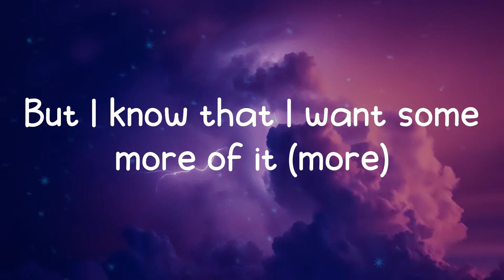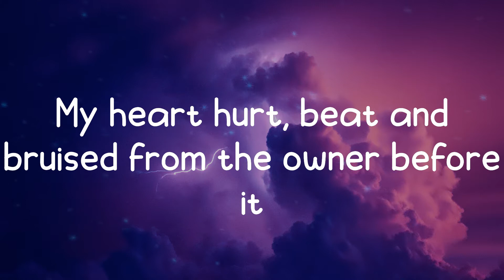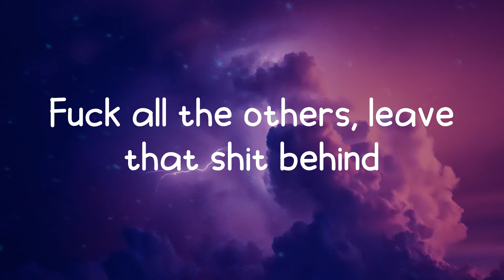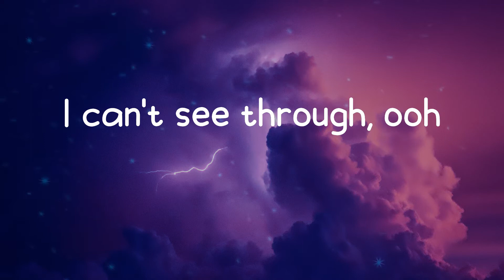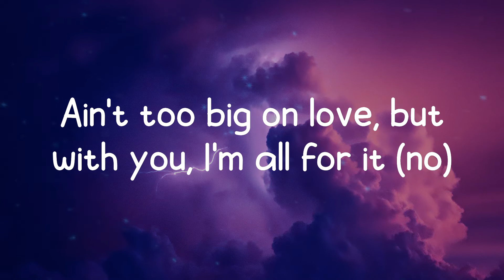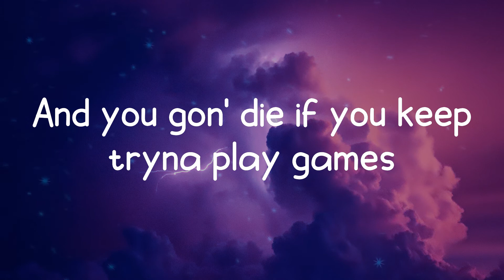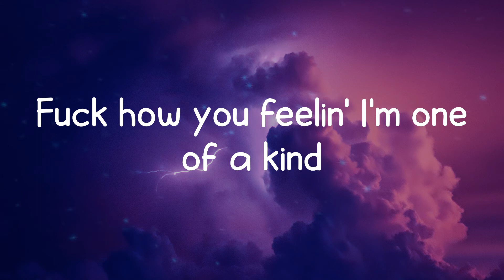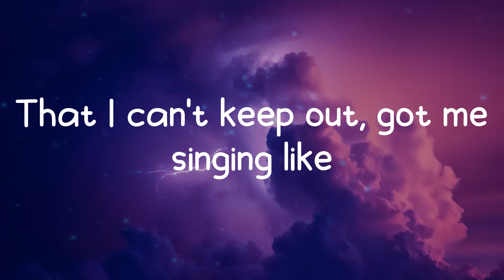Lil Tjay - In My Head (Lyrics)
Lyrics In My Head - Lil Tjay

In My Head lyrics:
Na-na-na-na, everyday (Lil Tjay)
It's like my iPod stuck on replay, replay (ooh-ooh, ooh)
And, girl, I don't know what to call it (call)
Too iffy and quick, I can't say that it's love
But I know that I want some more of it (more)
Ain't too big on love, but with you, I'm all for it (no)
See the world, me and you, we can tour it
Fuck all them bitches, ain't shit to ignore it
My heart hurt, beat and bruised from the owner before it
I been focused on you and I cannot ignore it
Better than all them combined
See nothin' better than callin' you mine
You a ten out of ten, you a dime
Fuck all the others, leave that shit behind
Have you ever loved a gangster? (No)
Got a feelin' that you never did (nah)
It's a different type of love, different type of hug
Tryna catch it from a kid (yeah, yeah, yeah)
I been through mad stuff
And my background and past rough (rough)
Takin' shots, got my glass up
You been on my mind, shit been out of line
Guard up high like I'm a master
But it's something about you
I can't see through, ooh
Side step, that's my flex
And you gon' die if you keep tryna play games
All I know is treacherous, fuck around it's straight flames
Fuck how you feelin' I'm one of a kind
Destined to win, ain't no blockin' my shine
Every year shit get greater, I'm stuck in my prime
Soon get better, it's way more than fine
I be the type to just say less and grind